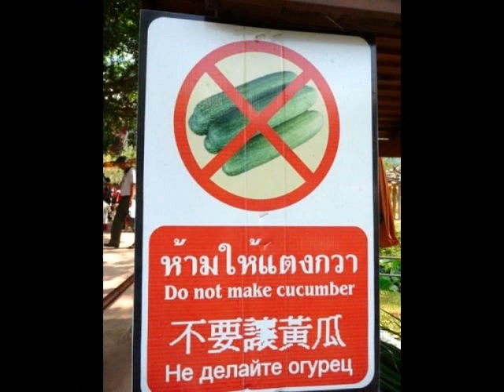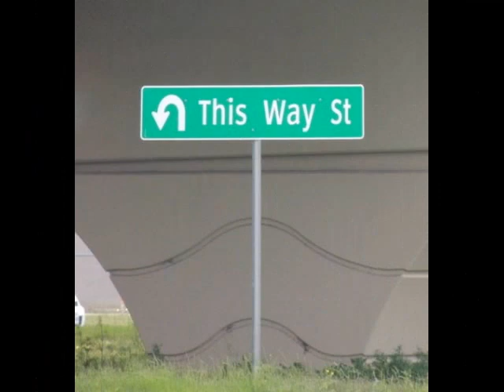Funny Signs Pictures & Photos of Road, Office, Traffic, Work Signs